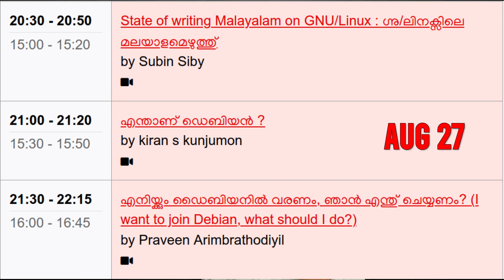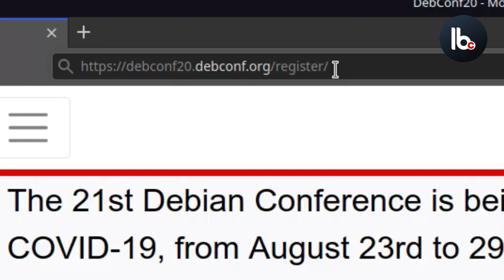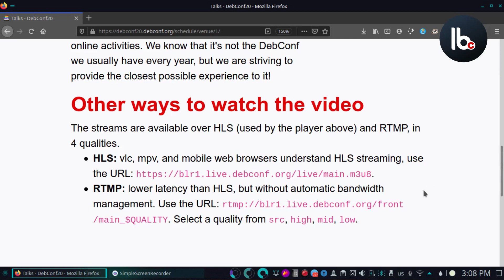debconf മലയാളത്തിലും..!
വർഷാവർഷം നടക്കുന്ന ഡെബിയൻ കോൺഫറൻസ് ഇത്തവണ പൂര്‍ണമായും ഓണ്‍ലൈനിൽ നടക്കുന്നു. കൂടാതെ മലയാളത്തിലും അവതരണങ്ങൾ കേൾക്കാം കൂടുതൽ വിശദാംശങ്ങൾക്ക് വീഡിയോ കാണുക.